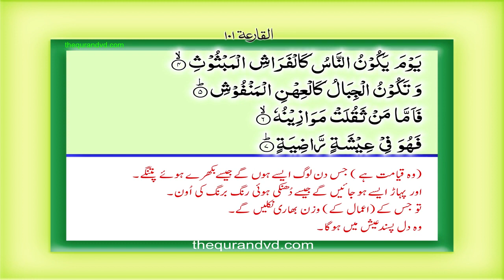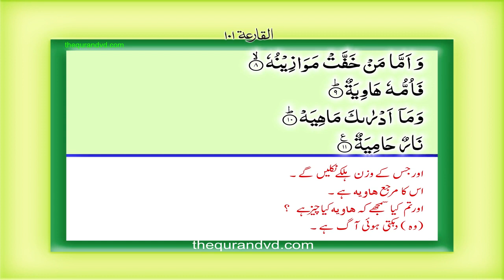101 अल करिया कुरान उर्दू हिंदी अनुवाद Surah 101 Al Qariah Quran with Urdu Hindi Translation ZgHLKbn